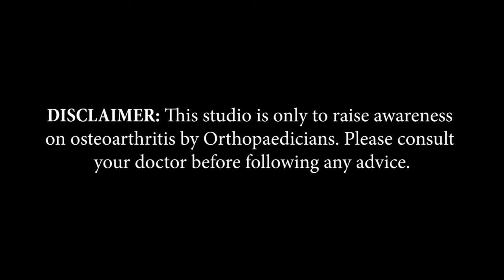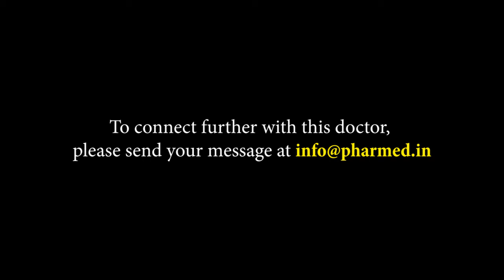Dr. Ajeya Deshpande | Bangalore, Karnataka | Awareness on Bone and Joint Health | Keep Joints Moving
Bangalore based Consultant Orthopaedic Surgeon, Dr. Ajeya Deshpande, shares information about Arthritis in this video of 'Keep Joints Moving,’ an initiative by Pharmed Limited on Bone and Joint Health.

Doctor’s Details
Dr. Ajeya Deshpande
D.Ortho, DNB (Ortho)
Consultant Orthopaedic Surgeon & Director

Joshi Hospital
57,58 & 59, Sirsi Road, Near Sirsi Circle,
(Mysore Road Circle) Chamarajpet,
Bangalore 560018